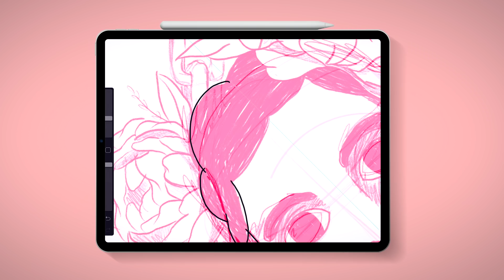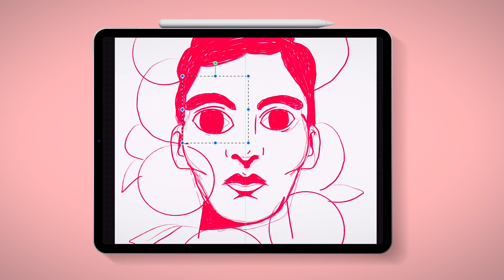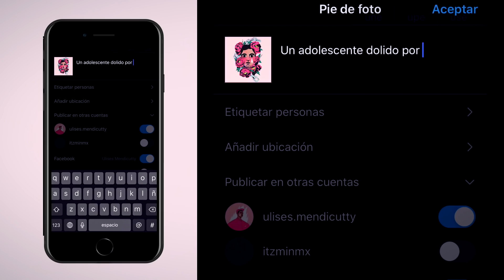Retratos digitales con estilo propio en Procreate | Un curso de Ulises Mendicutty | Domestika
Aplica un sello personal a tus ilustraciones hechas en el iPad y lleva tus retratos al siguiente nivel

Las ilustraciones del artista visual Ulises Mendicutty tienen unos claros protagonistas: los colores fuertes, el dramatismo, el barrio y a veces hasta el perreo. Muchas de ellas cuentan historias que no están del todo digeridas para que el público pueda crear su propia interpretación. Su trabajo tiene un estilo muy marcado y lleno de fuerza, y ha trabajado para clientes como Penguin Random House, Slanted Publishers y Vips, entre otros.

En este curso, Ulises te guiará para que puedas encontrar un estilo propio y puedas plasmarlo en tus ilustraciones, mediante el análisis de tus influencias y referentes. Luego, aprenderás las bases de Procreate para usarlo como tu sketchbook y repasarás las principales herramientas para que logres llevar a cabo ilustraciones potentes y con tu sello personal.